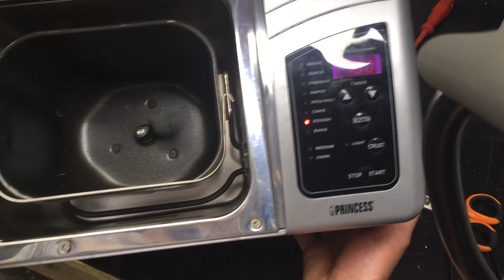Macchina del pane non gira ma con cinghia buona - Riparazione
Video sulla riparazione di una macchina del pane Princess la panettiera, la macchina in questione scaldava ma non impastava.
Bread maker model 1936

Scheda display TR XBM138 A D O
Scheda macchina del pane TR Xbm138/P-01